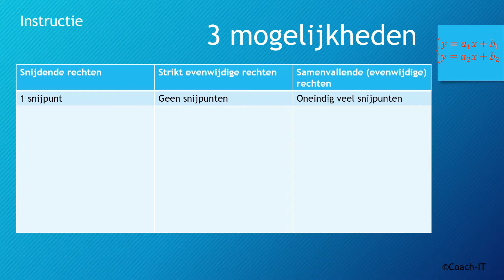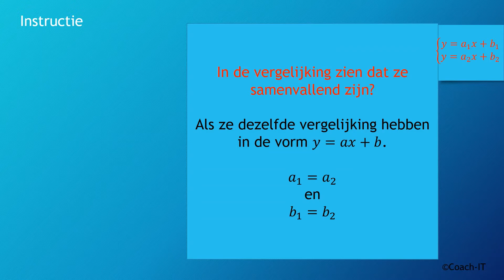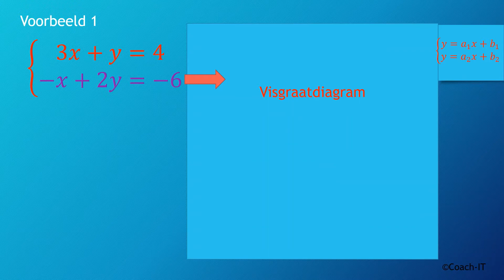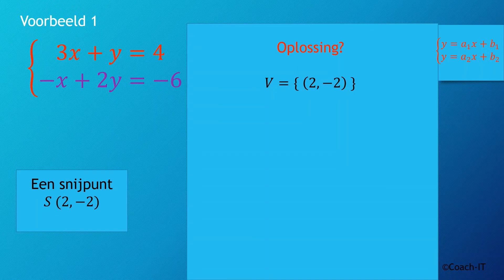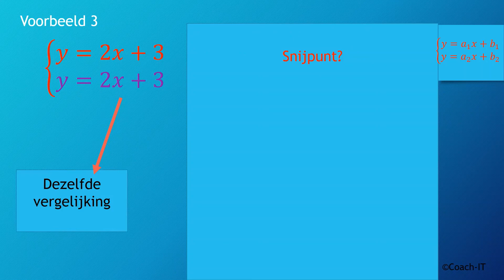Instructie een stelsel van vergelijkingen grafisch oplossen *** 3 voorbeelden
Wat is een stelsel van vergelijkingen en hoe los je het op?

In het vierde middelbaar zie je hoe je een 2x2 stelsel moet oplossen met grafieken. In deze instructievideo bespreken we de 3 soorten stelsels en het stappenplan om het stelsel op te lossen.
Er wordt gewerkt aan de hand van 3 voorbeelden, waarbij telkens een grafiek gemaakt wordt. Voorbeeld 1: één snijpunt
Voorbeeld 2: evenwijdige rechten, geen snijpunten
Voorbeeld 3: samenvallende rechten, oneindig veel snijpunten.

Veel plezier en studeergenot.
Je dagelijkse braintraining.

Copyright: DRN-COACH-IT